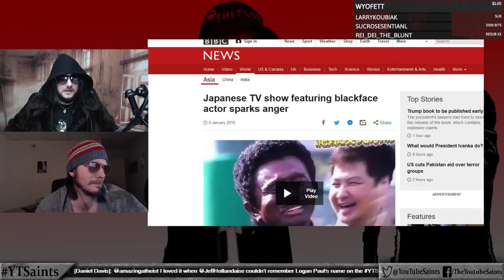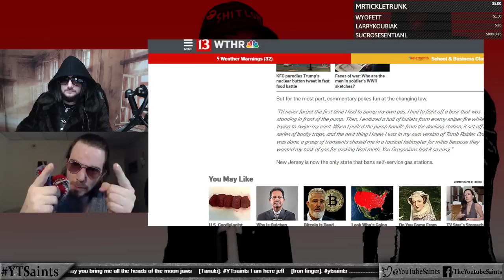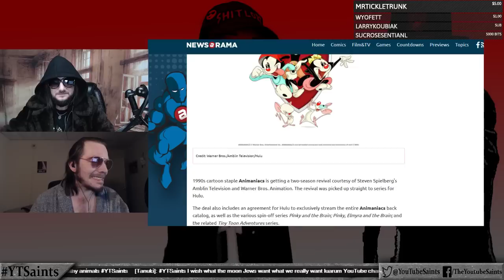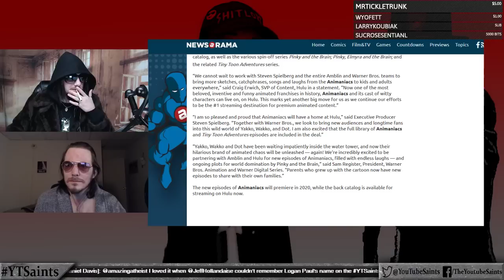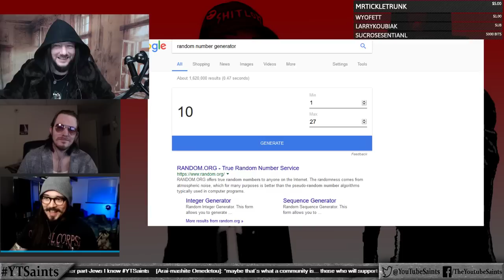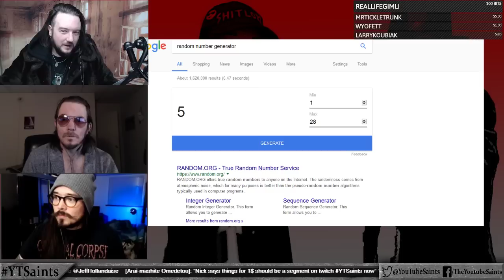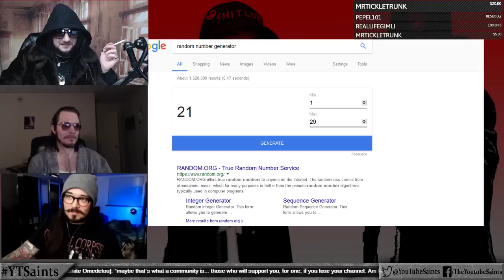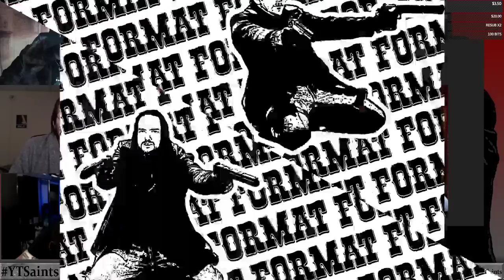MidWeek Saints 018 - Ethnostatic Snowmageddon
Performed live on Twitch on 1/4/2018

Hop in our Discord and follow directions on the Waiting Room.

Huge thanks to @ContrarianCdn for getting the ticker running. Feel free to tweet YTSaints to be part of the show.

Who are the Saints? Wizard of Cause and Jeff Holiday, two YouTubers here to be blatant punk whores of the new media getting wasted and treating the cancer of YouTube with the chemo of mockery.